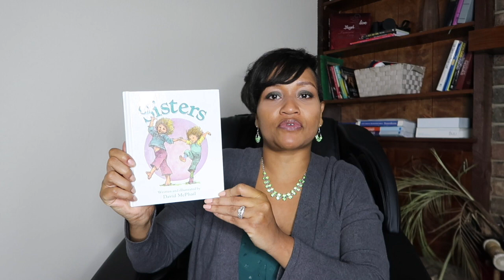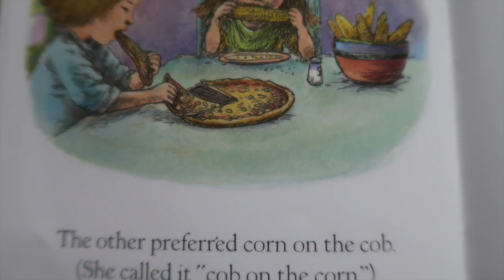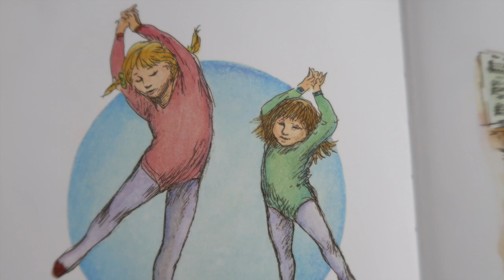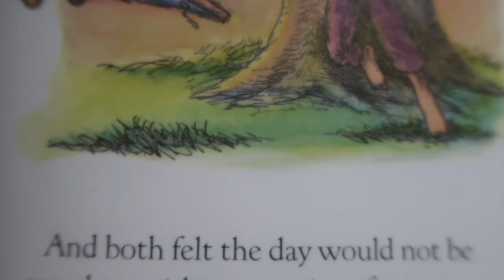Sisters //Written & Illustrated by David McPhail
Thank you for stopping by to Read With Mrs. Raye! 🧡🤗

You can also purchase our most popular books on the website! 🧡

Thank you kindly for watching. 🧡 Keep Reading 🤗